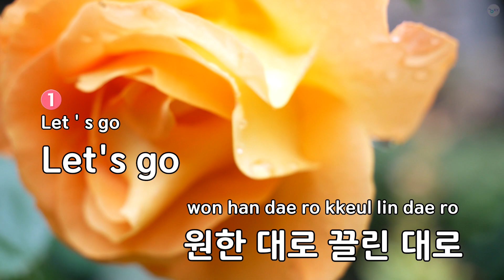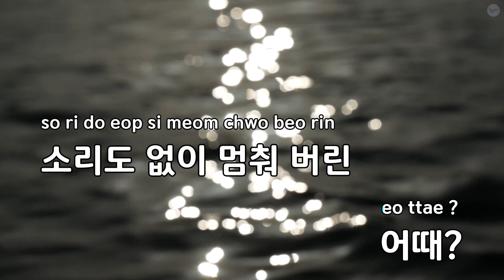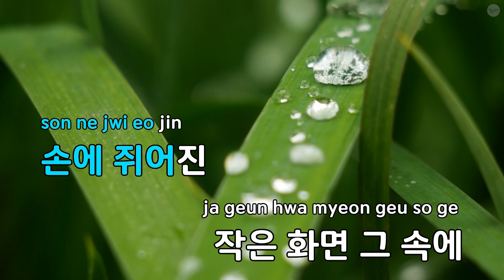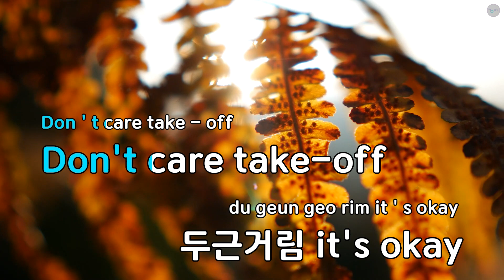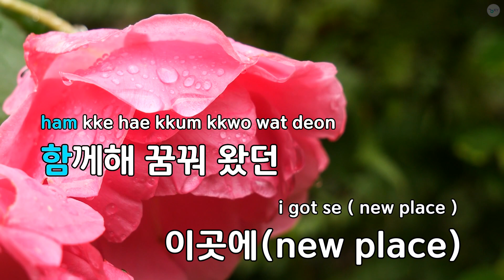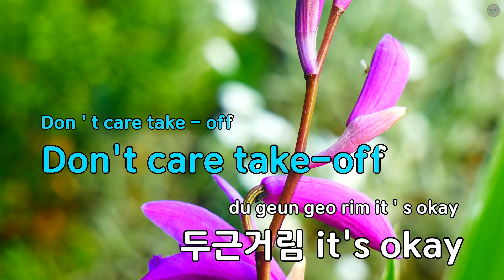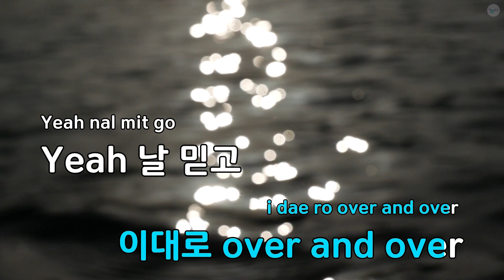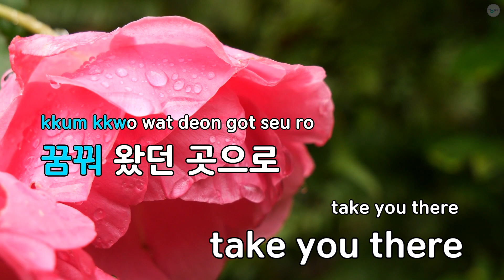Airplane Mode - fromis_9 (KY.71447) / KY KARAOKE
"★ 곡 정보 ★
번호 : 71447
제목 : Airplane Mode
가수 : fromis_9
작사가 : 주진혁,이스란,박..
작곡가 : 박기태,배성연,이..

Copyrightⓒkeumyoung